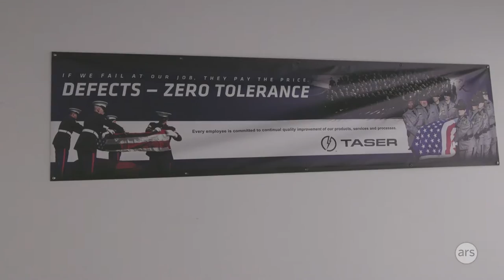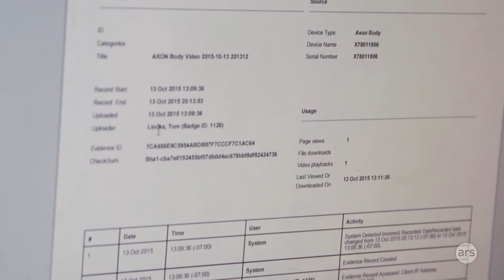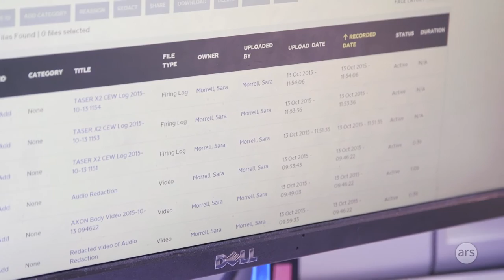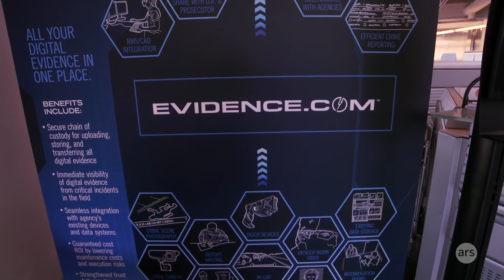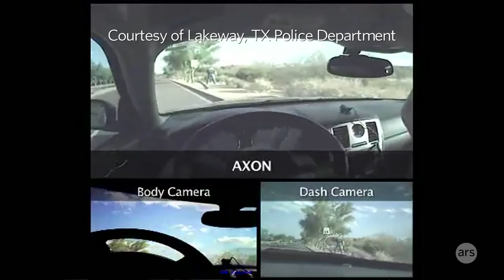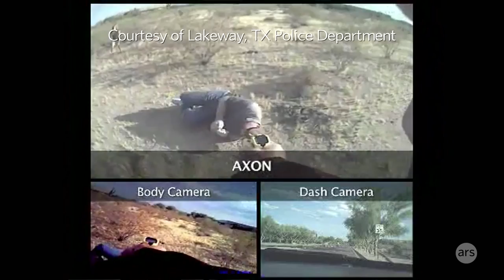Ars talks body cameras with Taser International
Ars Technica's Cyrus Farivar visits Taser International in Scottsdale, AZ to talk about their body camera product line, visit the production floor, watch a demo and participates in a demo with a Fresno, CA police officer.